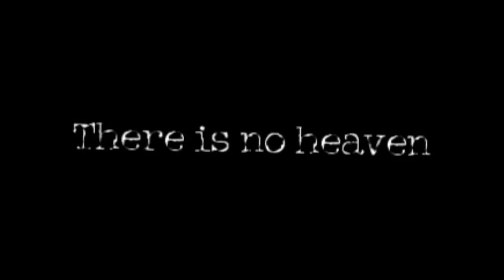There is no heaven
AWWWW!! My comp is the biggest ass in the world! I've been downloading this vid for almost 2 days! I wanna kill somebody!

The video is focused on Scully and how she was dealing with her cancer. She is my favourite character and i always take hard when something bad happens to her. And i always cry  when i watch cancer episodes...i just can't see her sufferings...sooo this video is very special for me.

I hope soooo much you gonna like it =))

*My huddy buddies, don't be sad) Im already making something for you =)

I wanna thank Kylie1115 dearly for teaching me how to deal with widescreen settings) Yay!

Song - Perfect circle - Imagine